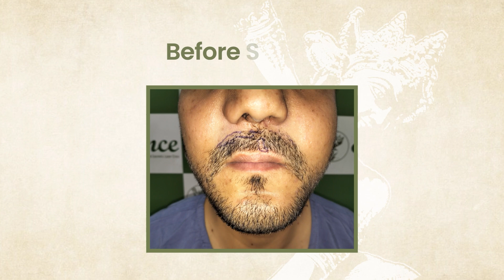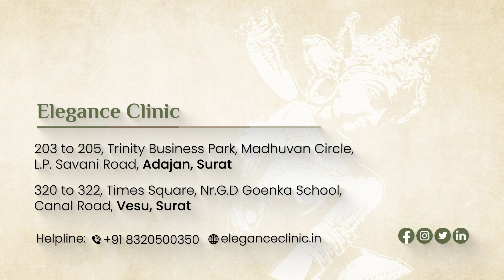Cleft Lip Hair Transplant | Dr. Ashutosh Shah | Elegance Clinic - Surat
Explore the transformative impact of cleft lip hair transplant procedures at Elegance Clinic. Discover how our specialised expertise and personalised care make Elegance Clinic a trusted choice for restoring smiles and enhancing facial harmony.